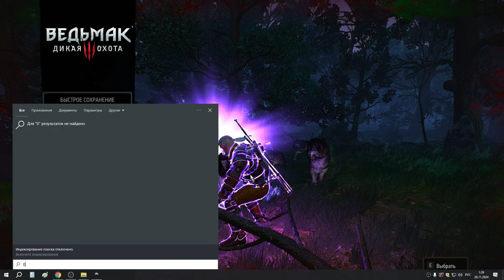70 Волколак, гнёзда чудовищ и видение прорицателя